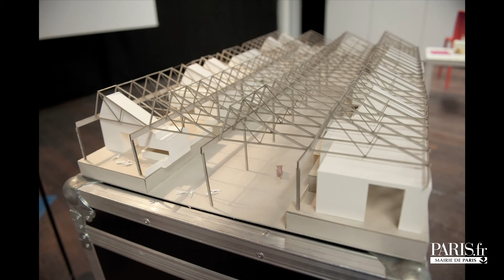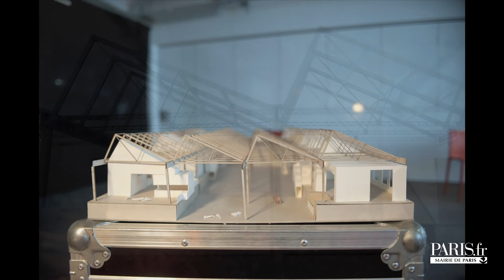Camille : un toit pour la rue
L'école Boulle. 4 futurs designers, 4 projets de fin d'année, et 2 objectifs : un diplôme et la participation aux Designers Days